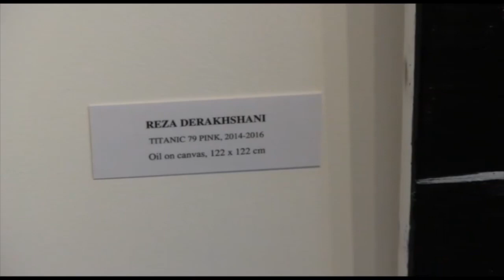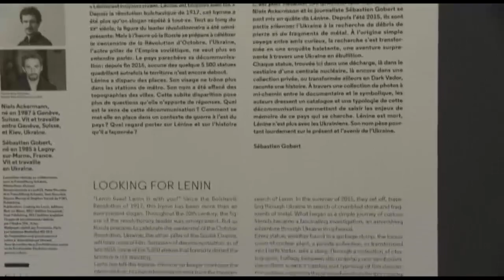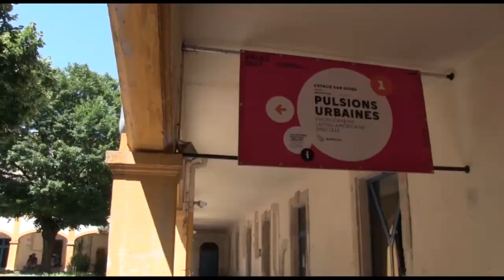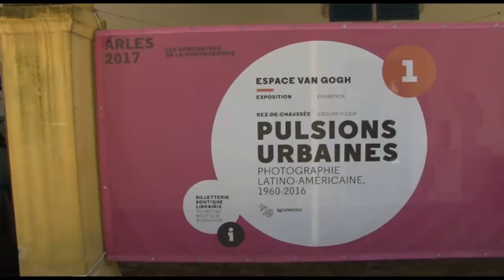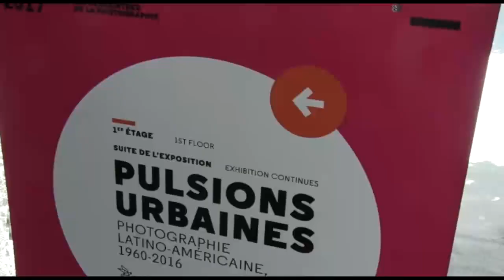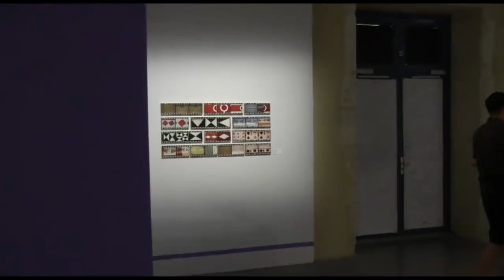زیر آسمان پاریس شنبه 14 مرداد